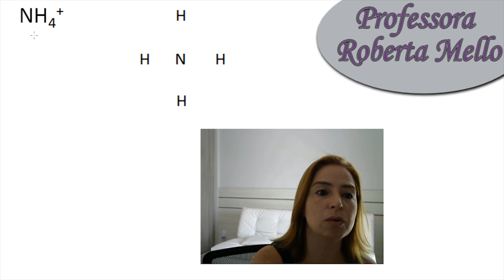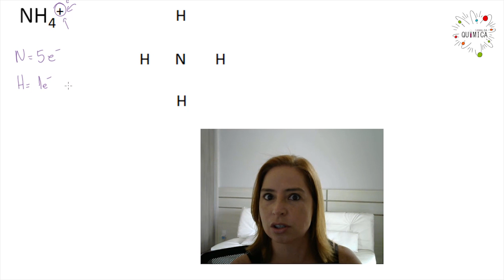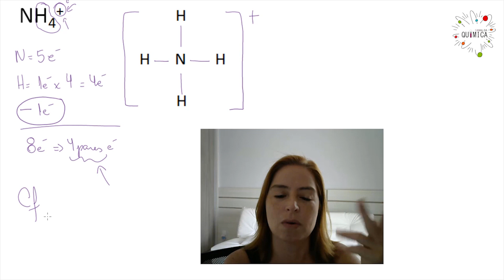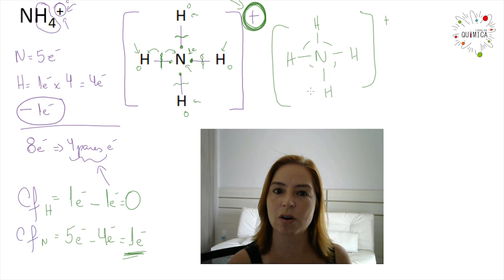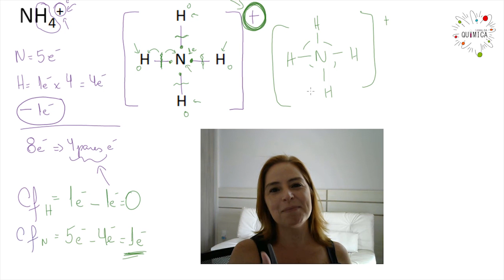Determinando a geometria molecular de um íon: cátion NH4+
Este vídeo mostra como fazer isso, utilizando o modelo da repulsão de par de elétrons no nível de valência, bem como o cálculo da carga formal para determinar a estrutura mais estável. Esta explicação está baseada na referência (química - a ciência central)
Link para kit de estrutura química

Neste vídeo iremos abordar somente a geometria tetraétrica.